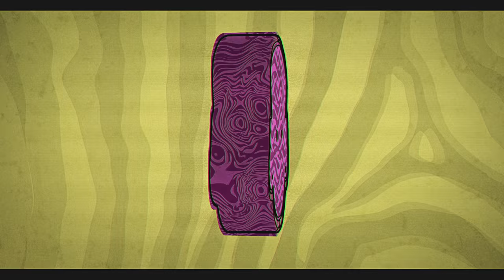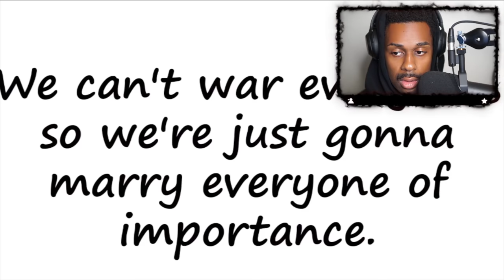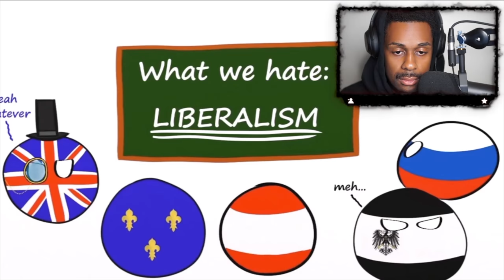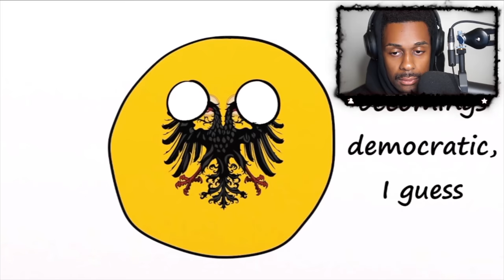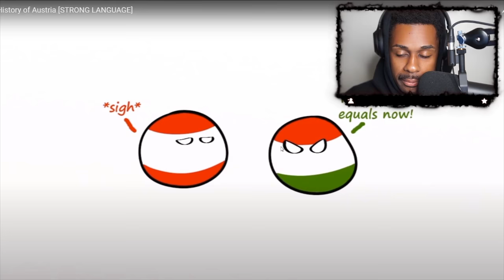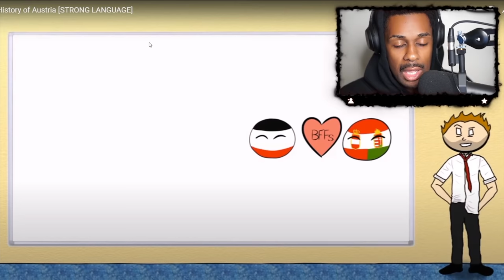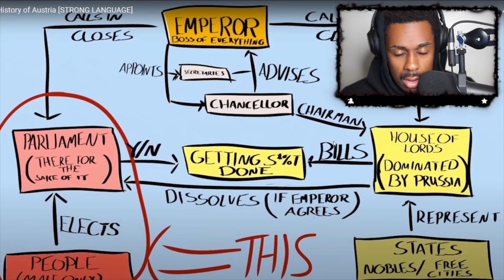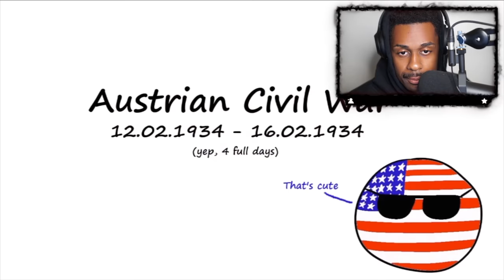Why Did EVERYONE HATE Austria? American reacts to A Brief History of Austria